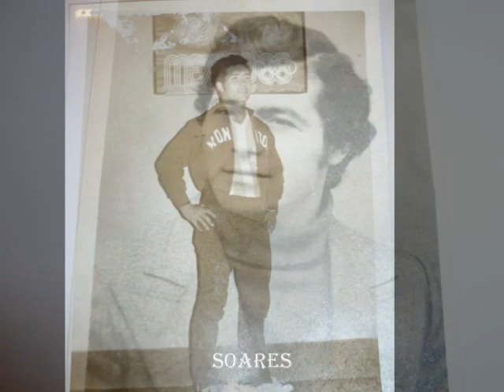Fernando Farinha - cacilheiro